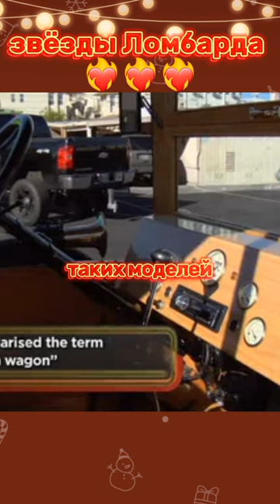звёзды Ломбарда на русском предлагают старый крутой автомобиль 1915г продолжение